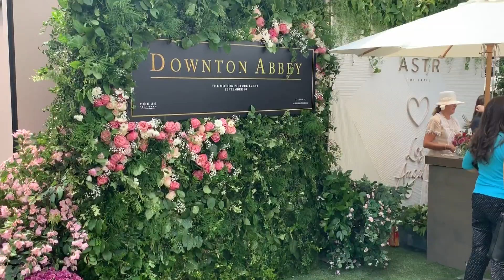Downton Abbey Tea Party at The Grove in Los Angeles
Join Marlise, Elyse & Juliette for the fabulous Downton Abbey Experience at The Grove in LA!